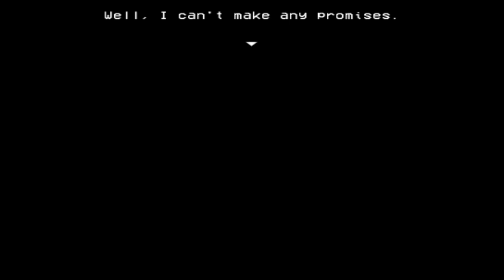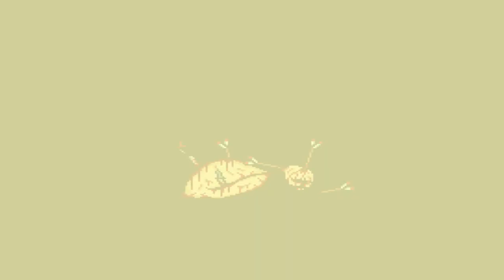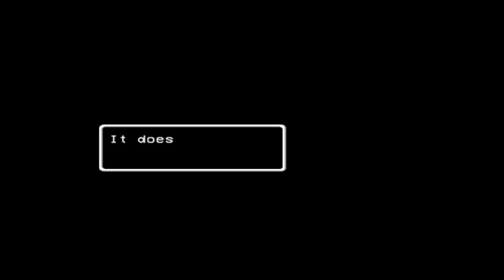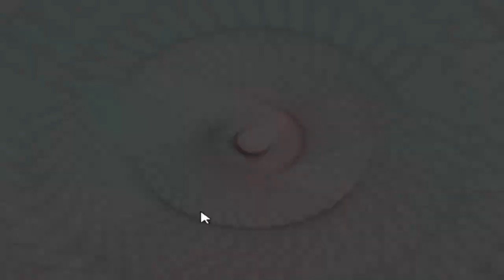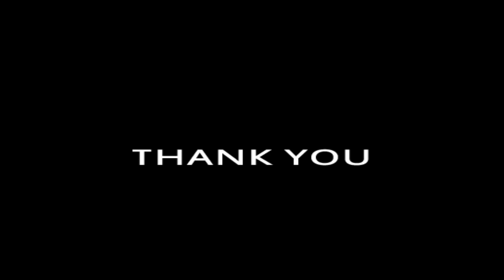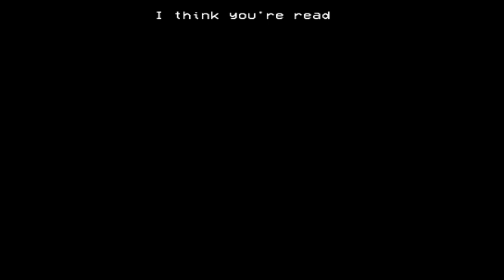Starting lisa the joyful playthrough